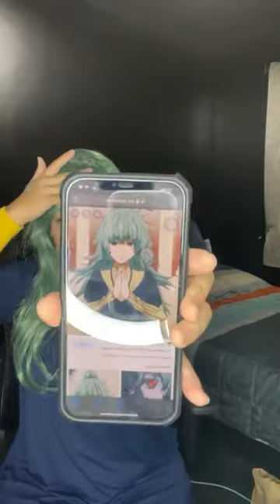COSPLAY MAKEUP TUTORIAL Eto Yoshimura Casual version - Tokyo Ghoul (Recorded Live)